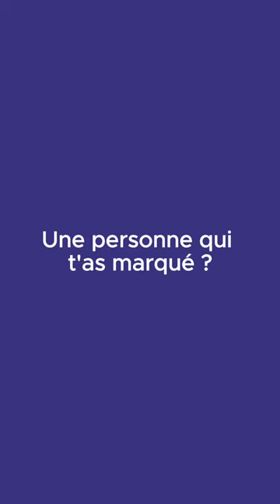Lise, directrice adjointe du Tiers-lieu de l'Esvière | Portrait Inspirant et Engagé !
Retrouvez le portrait du mois de Lise, qui s'occupe du Tiers-lieu de l'Esvière à Angers.
Ce tiers-lieu qui s’appuie sur la formation, le ressourcement et le partage pour impulser une nouvelle manière d’habiter notre planète et d’y vivre tous ensemble.
L'accueil du site est ouvert chaque jour de 9h à 18h

À l'Esvière, vous trouverez : université du changement - centre spirituel - jardin et espaces verts remarquables - deux points de restauration - potager partagé expérimental - salles de formation - lieu d’accueil solidaire - habitat partagé - chapelle - école supérieure... Et beaucoup de rencontres et de propositions !